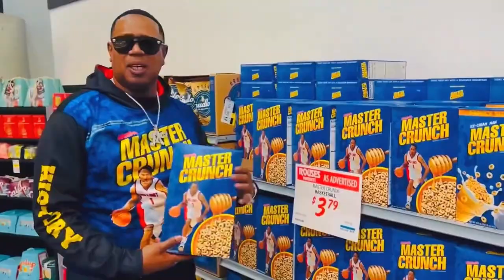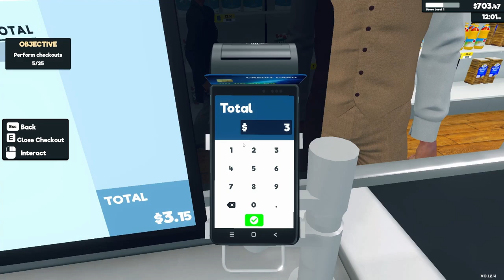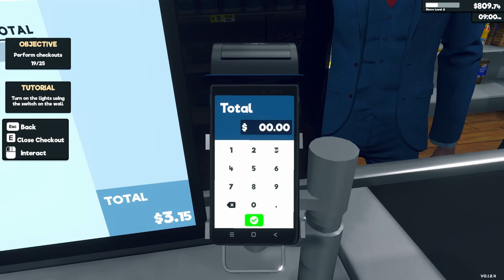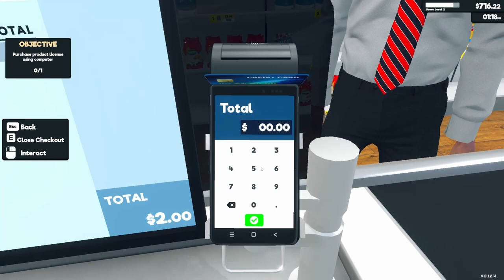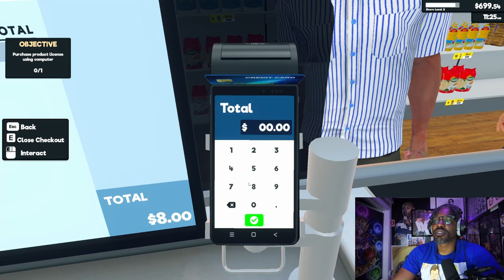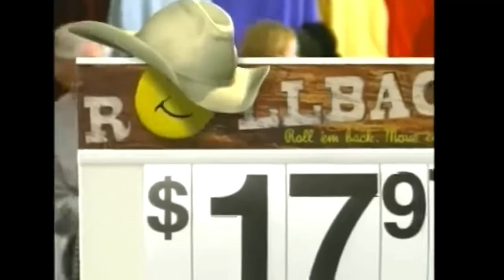7 Dollars For Cereal Is Ridiculous! [Super Market Simulator]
Hold up baby ya boy just opened up his own grocery store and we about to tax the hell out of these people. Don’t blame me, blame inflation 😂.

Thank you, guys, for tuning in and if you haven’t already, please hit that subscribe button to become a part of the Chacalatee’ Crew, hit that like button and hit that notification button to stay up to date for when I drop videos.

Oh, and sorry you guys don't get to see my handsome face in the beginning game play, I forgot to turn the camera on.